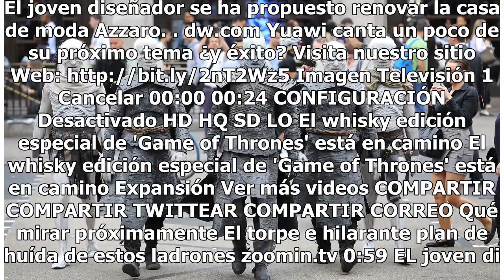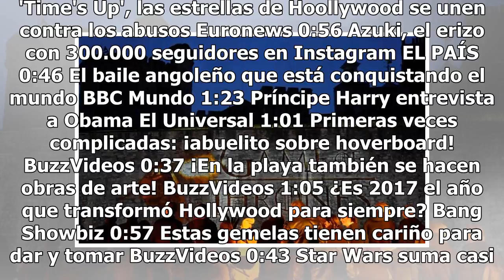"Game of Thrones" estrenará última temporada en la primera mitad de 2019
La serie de fantasía épica "Game of Thrones" estrenará su octava y última temporada en la primera mitad de 2019, aseguró hoy el presidente de programación de HBO, Casey Bloys, en las jornadas de prensa de la Asociación de Críticos de Televisión (TCA).Medios de comunicación locales presentes en el ev...